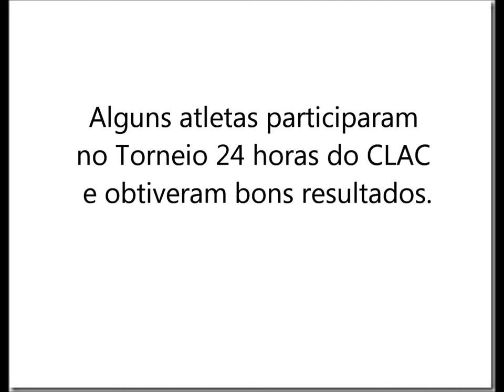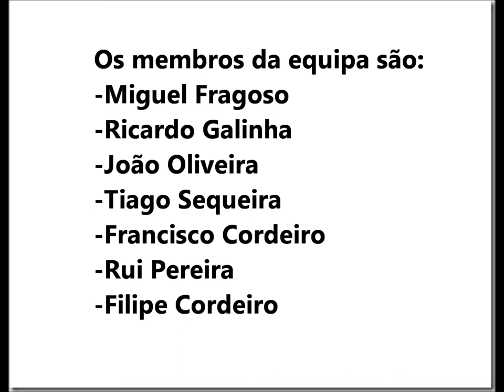CTTN Filme P.F..wmv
Vídeo do Meu Clube de Ténis, Clube de Ténis de Torres Novas.